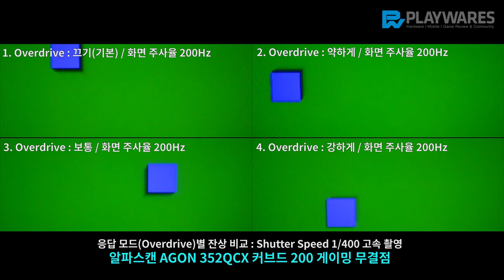알파스캔 AGON 352QCX 커브드 200 게이밍 무결점 / Overdrive, 잔상 비교